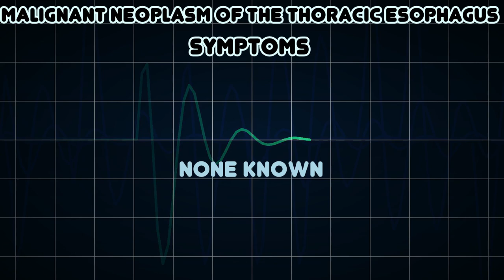Malignant Neoplasm of the Thoracic Esophagus (Medical Condition)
Symptoms, risk factors and treatments of Malignant Neoplasm of the Thoracic Esophagus (Medical Condition)

Malignant Neoplasm of the Thoracic Esophagus is a primary or metastatic malignant neoplasm involving the thoracic region of the esophagus